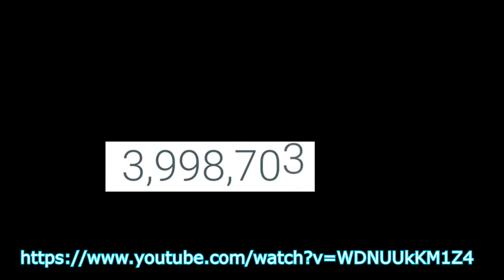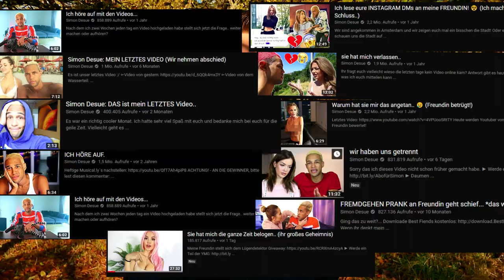Applewar von den Toten auferstanden??? | Schneebastian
EQUIPMENT

(RICHTMIKROFON) RODE VIDEOMICE GO: